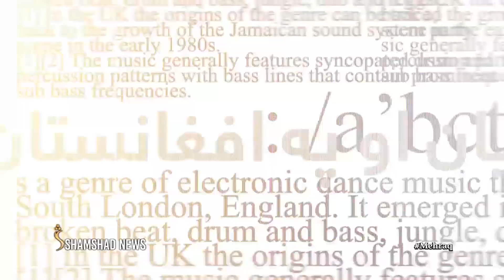Mehraq, Season 02 EP - 71 |25.05.2023|ښوونځیو ته د افغان نجونو پر تګ د بندیز دوام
Mehraq -  محراق
موضوع: ښوونځیو ته د افغان نجونو پر تګ د بندیز دوام